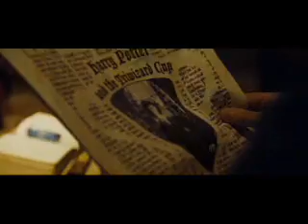Oh God (Music Video)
A GoF Harry Potter music video. The song is Oh God by Jamie Cullum